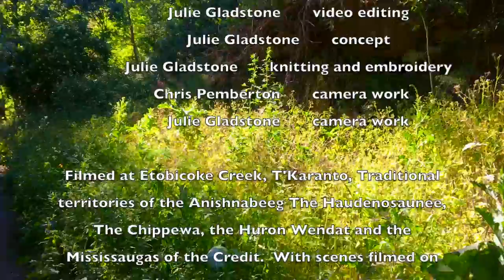Julie Gladstone - Nani Nani (Official Music Video)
This music video is from the upcoming EP release of "Life Line"  by  @juliegladstone6431  on Sonic Peach, and accompanies the publication and artist book "Four Corners, Four Angels, Ten Stones, Ten Veils"  published by Out and about Press.  Official book launch and EP release Sept. 2022.
Follow on instagram @ julesglad